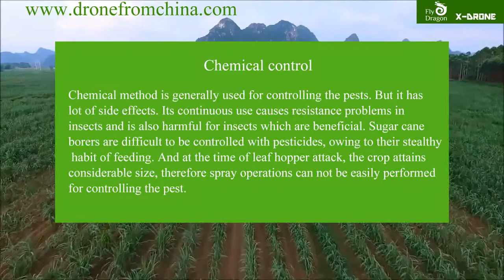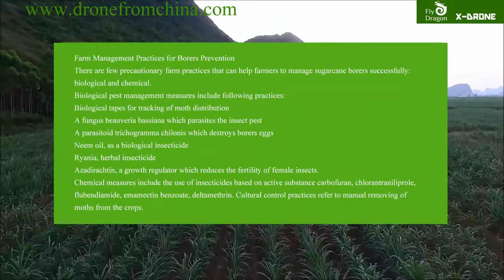sugarcane pest control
Drone sprayer working on sugarcane pest control